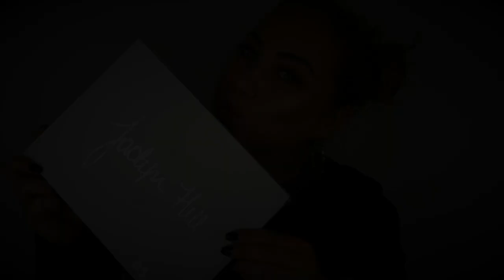MAKE UP LOOK/ JACLYN HILL PALETTE FIRST IMPRESSUM / JAJAS BB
Heute Probiere ich mit euch zusammen die Jaclyn Hill Palette aus und schminke ein Look.
Ich hoffe es gefällt euch und wünsche euch viel Spaß bei dem Video.

Instergram: Jajasbb